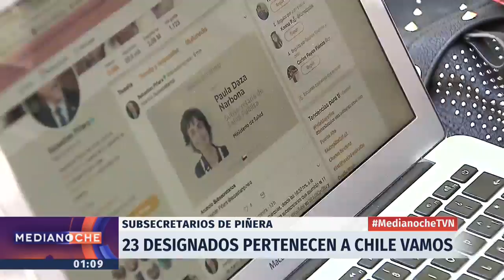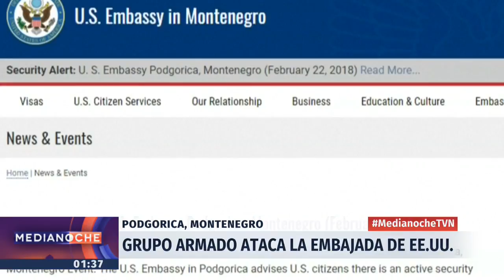Medianoche - Miércoles 21 de febrero | 24 Horas TVN Chile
Felipe León revisó los 35 subsecretarios que nombró Sebastián Piñera para su próximo gobierno; el delincuente que simuló ser discapacitado para robar una moto desde el estacionamiento de un edificio de Santiago; las reacciones a la primera noche del Festival de Viña del Mar; y más. Detalles en el noticiero.